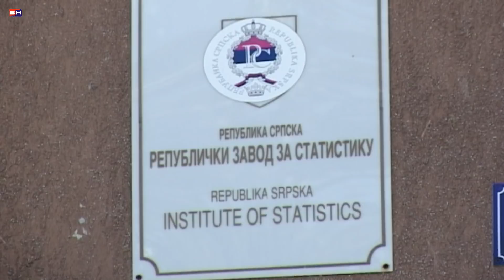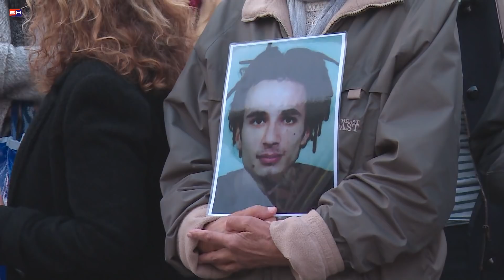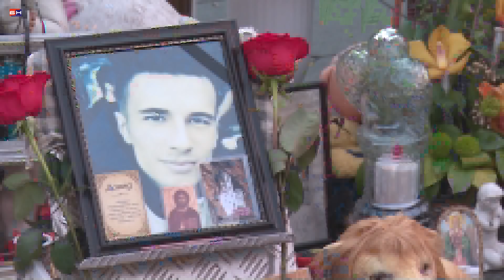Radnici i pritisci zbog podrske Davoru Dragicevicu